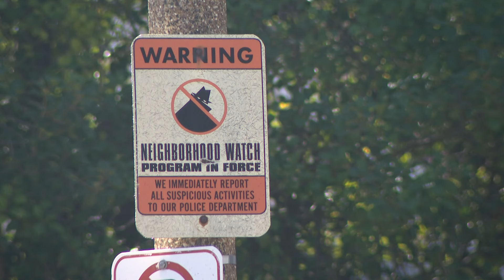St. Louis Police need help solving 2019 murder of a mom and toddler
St. Louis Metropolitan Police need your help in solving the murder of a mom and her 2-year-old son. A crime, police described, as "heinous."

Trina'ty Riley and her son, Kayden Johnson, were shot and killed inside their North St. Louis home in 2019.

Anthony Caruso, St. Louis Police Homicide Sergeant said now is the time for anyone who knows anything about the crime to come forward.

"It's absolutely tragic that this occurred. Two lives that were ended way too early, but specifically, we need to make sure that the message gets out there that this is not going to be tolerated in the city. It's absolutely ridiculous," he said.

It's a case that weighs heavily on Sgt. Caruso.

"There's nothing that 2-year-old kid could have possibly done to have warranted any of this. That's not normal anywhere in the city at any time. It is a violent area in the city, but that's way out of line for what most of us see," he said.